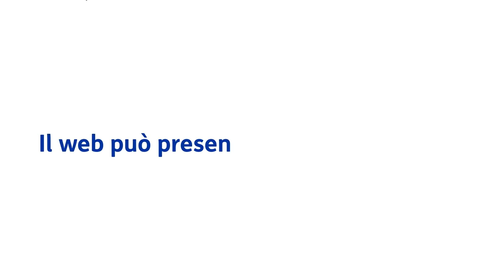Trailer video "Fake news"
Come tutelare i bambini dai rischi del web.